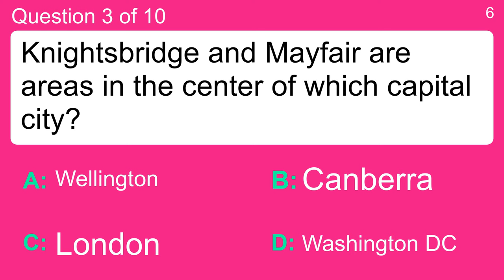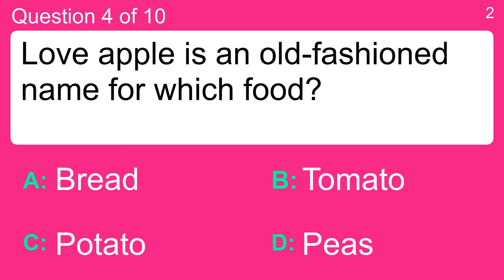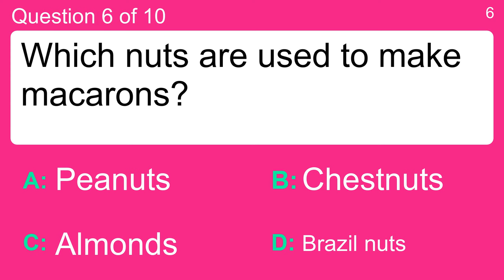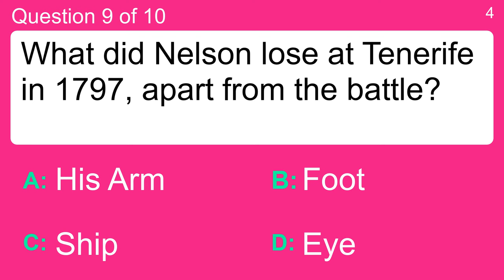General Trivia Quiz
Question 1 : Yen is the currency used in which country?
 Answer a: Brazil
 Answer b: Canada
 Answer c: Italy
 Answer d: Japan

Question 2 : Cornish people come from which UK county?
 Answer a: Cornwall
 Answer b: Devon
 Answer c: Dorset
 Answer d: Kent

Question 3 : Knightsbridge and Mayfair are areas in the center of which capital city?
 Answer a: Canberra
 Answer b: London
 Answer c: Washington DC
 Answer d: Wellington

Question 4 : Love apple is an old-fashioned name for which food?
 Answer a: Bread
 Answer b: Peas
 Answer c: Potato
 Answer d: Tomato

Question 5 : What is the singular of criteria?
 Answer a: Criterion
 Answer b: Criticism
 Answer c: Critter
 Answer d: Criterval

Question 6 : Which nuts are used to make macarons?
 Answer a: Almonds
 Answer b: Brazil nuts
 Answer c: Chestnuts
 Answer d: Peanuts

Question 7 : What is another name for a zucchini?
 Answer a: Aubergine
 Answer b: Carrot
 Answer c: Courgette
 Answer d: Pumpkin

Question 8 : Which fabric is made by applying moisture, pressure, and heat to wool?
 Answer a: Cotton
 Answer b: Felt
 Answer c: Linen
 Answer d: Tweed

Question 9 : What did Nelson lose at Tenerife in 1797, apart from the battle?
 Answer a: Eye
 Answer b: Foot
 Answer c: His Arm
 Answer d: Ship

Question 10 : Which superhero's alter ego took photographs for the "Daily Bugle"?
 Answer a: Aquaman
 Answer b: Batman
 Answer c: Spider-Man
 Answer d: Superman